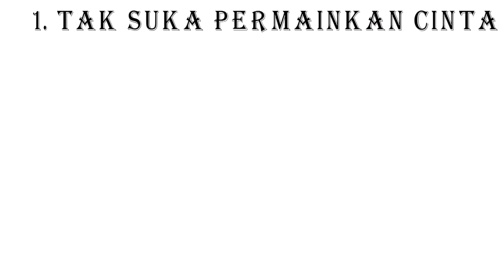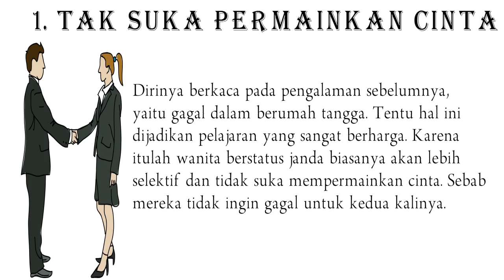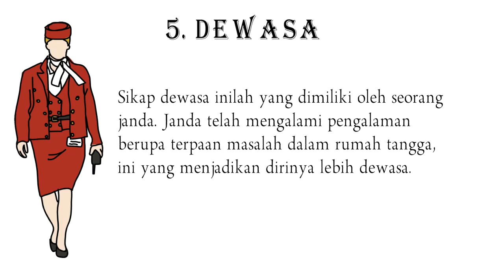Alasan Mengapa Janda Lebih Menggoda | nomor 4 bikin pria keenakan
5 ALASAN terbesar mengapa janda lebih menggoda harus anda ketahui. Janda merupakan sebuah kata yang digunakan untuk menyebut seorang perempuan yang sudah pernah menikah.
Banyak penilaian yang diberikan masyarakat terhadap wanita berstatus janda. Apalagi jika berhubungan dengan laki-laki yang menyukai sosok ‘janda’ yang dianggap lebih menggoda. Kenapa bisa demikian ya? Dengarkan 5 alasan terbesar mengapa janda lebih menggoda.